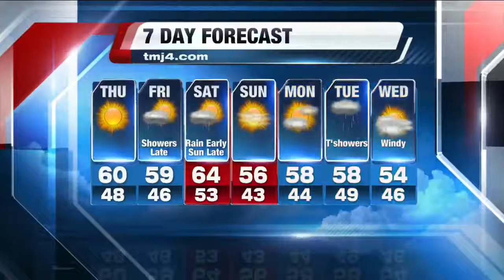Brian Gotter's 10P Storm Team 4Cast